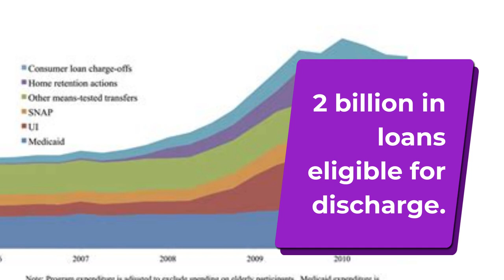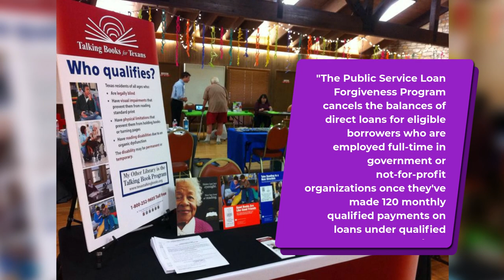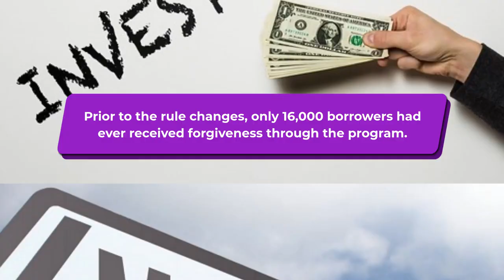Student loans forgiveness for borrowers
100,000 student-loan borrowers are eligible for $6.2 billion in relief, per the Education Department.

The relief is a result of October reforms to the Public Service Loan Forgiveness program.

The department estimated 550,000 borrowers will eventually benefit from the program's temporary changes.

Thousands of student-loan borrowers are on track to see their debt balances turn to zero following reforms to a major loan forgiveness program.